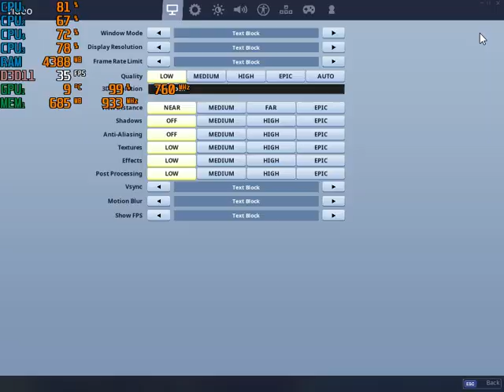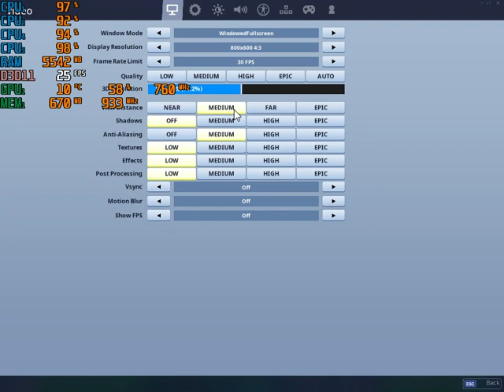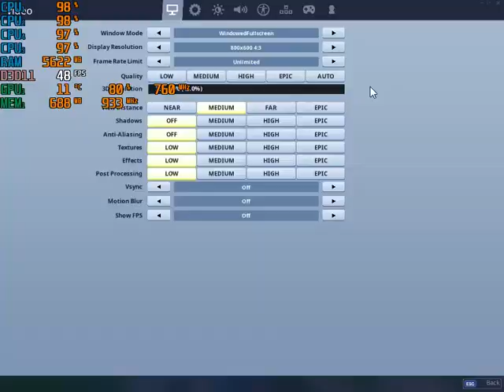Fortnite Battle Royale S9 - with the HD 7560D & A8 5600K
-Season 9 isn't kind to older AMD gpu's

Cpu: A8-5600K 3.9ghz
Gpu: AMD Radeon HD 7560D (Driver 16.2.1)
Ram: 8gb 1600hmz (overclocked to 1866mhz) ddr3
OS: Win10, game was recorded with Windows DVR
Res: 800x600 low settings